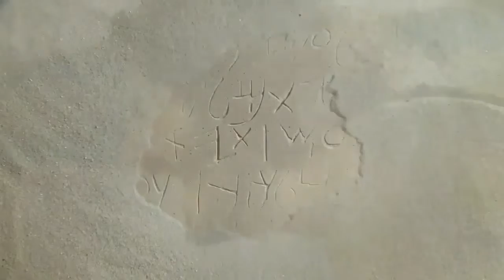Arabic, Modern Standard Life Saving Message! Jesus! Jesus! Jesus Save me! Risen Jesus Saves!(91)